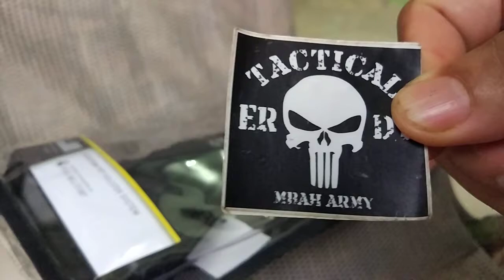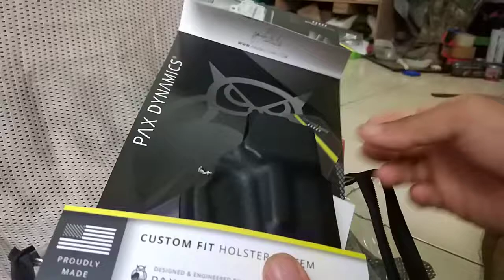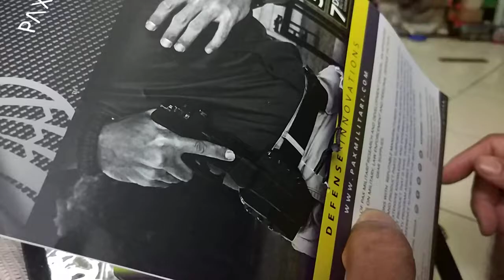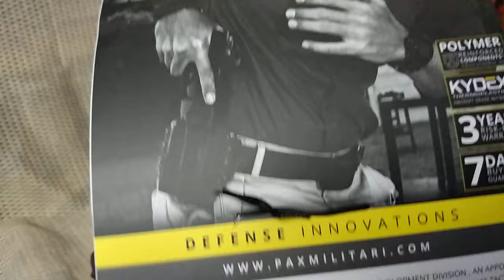Holster Kydex Glock43 made by PAX MILITARI Made in USA